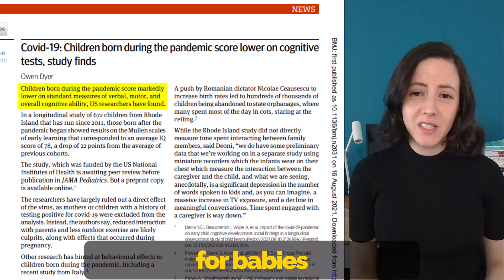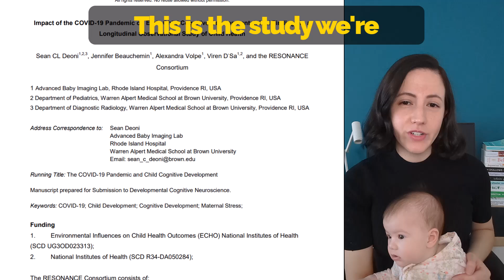Covid babies have lower IQs. This is why.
During covid, there was a big drop in IQ for babies. In this video, I talk about the research behind this and the theories on why babies got "dumber" during this time.

Dyer, O. (2021). Covid-19: Children born during the pandemic score lower on cognitive tests, study finds.

Deoni, S. C., Beauchemin, J., Volpe, A., D’Sa, V., & Resonance Consortium. (2021). Impact of the COVID-19 pandemic on early child cognitive development: initial findings in a longitudinal observational study of child health. MedRxiv.